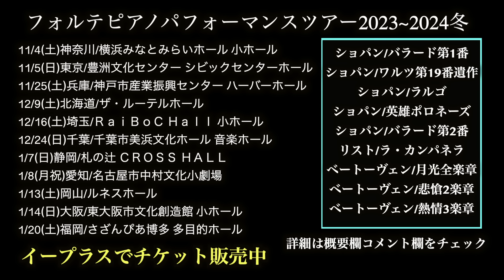【感動🇫🇷】フランスの駅ピアノで世界でバズったプロがパリジェンヌのために全力で演奏したら感動の嵐に（海外ストリートピアノ/英雄ポロネーズ）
2024年5月6日特別東京公演チケット詳細・購入はこちら

2024年5月6日特別東京公演チケット詳細・購入はこちら